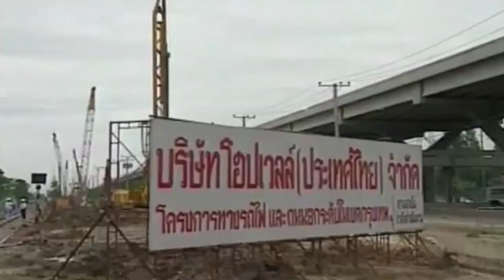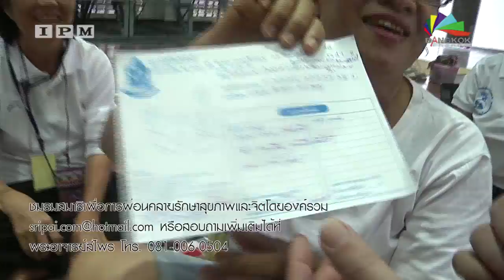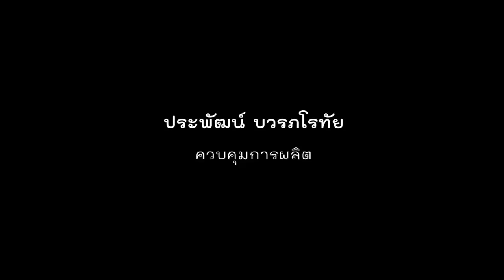VOICEเสียงประชาชน - ร้องเรียนรั้วลวดหนาม